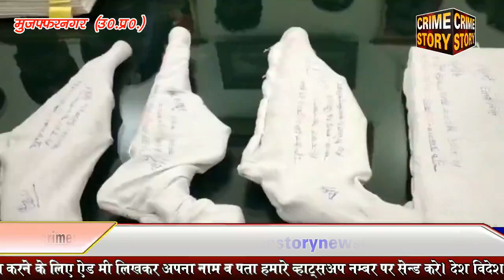शातिर वाहन चोर गिरफ्तार...........